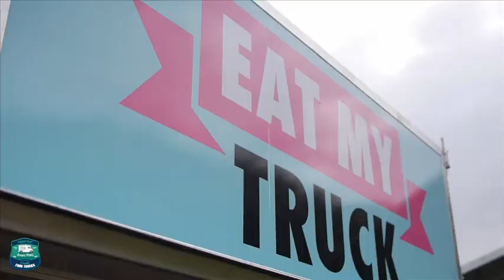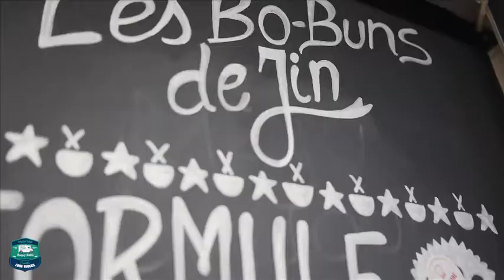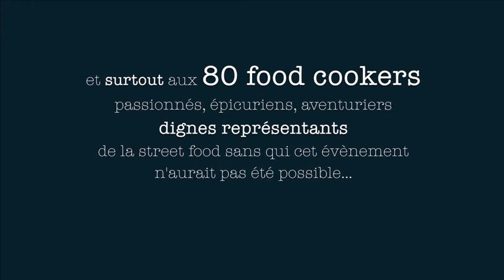Events Food Trucks le Concert...!!! 19 000 couverts, 45 Food Trucks by Lake-montagnes.com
Le 30 septembre 2013, Journées Portes ouvertes du Centre Européen de Recherche Nucléaire, + de 100 000 visiteurs, 170 hectares, 2 jours de découvertes scientifiques et visite de la matière, le CERN à clôturé cet évènement par un concert privé pour 20 000 collaborateurs & bénévoles, une organisation de l'agence Mondial Events, du réseau Lake-montagnes.com et de Events Food Trucks.

45 Food Trucks, venus de tt la France, se sont unis pour restaurer 19 800 pers uniquement avec des produits frais, fabriqués sur place, 15 bars, 150 Staff ont organisé, porté, déplacé, cuisiné, servi, rangé, nettoyé, l'équivalent de 2 ans de fournitures d'un restaurant de taille moyenne en 36 heures, un concert unique avec 150 musiciens de l'orchestre de la Suisse Romande accompagnés des 100 choristes du Cern et du groupe d'Alan Parson Project himslef...c 'était magique, ac des gens magiques..!!!

Un challenge porté haut et fort par tt une équipe qui c'est fédérée autour d'un grand projet. merci merci d'avoir permis à cette petite idée, née un jour de départ en vacances qq mois plus tôt, de se concrétiser avec vous.

Nicolas...